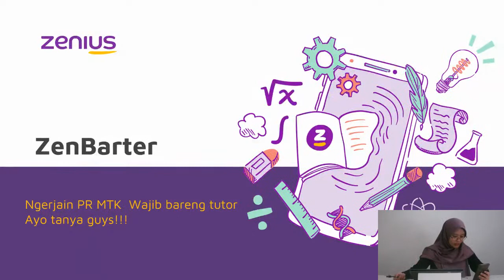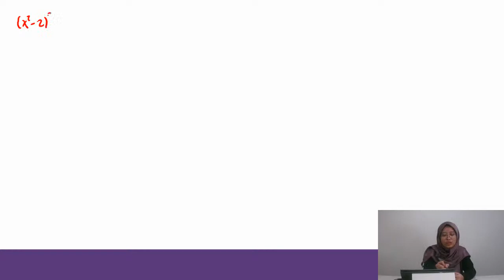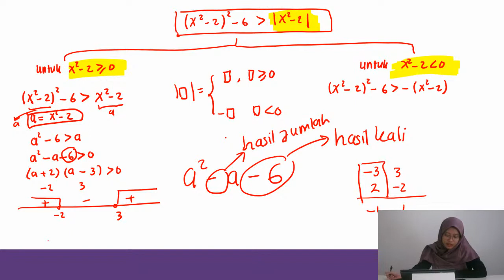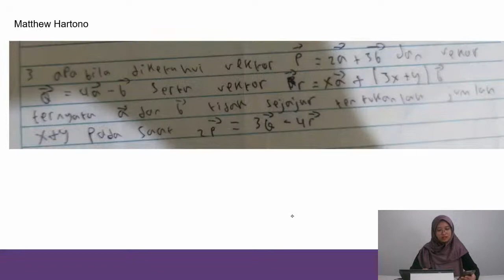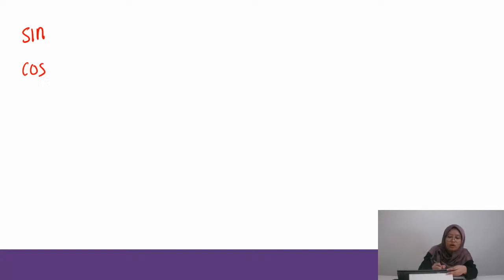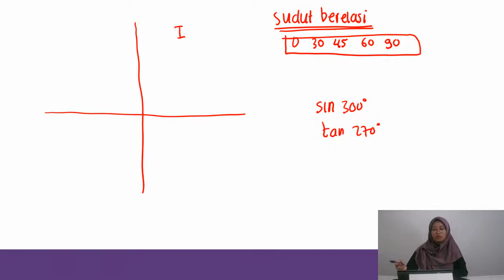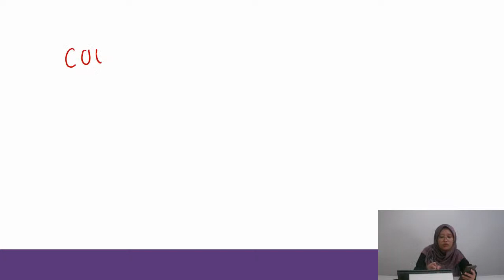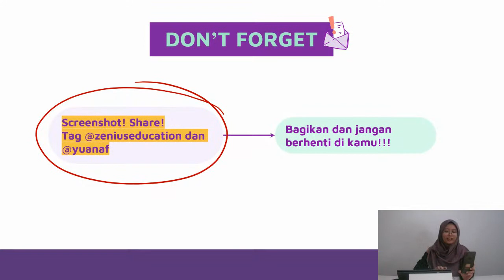Ngerjain PR Matematika Bareng Tutor!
Tambah pengetahuan Matematika Wajib Kelas 11 bareng Yuan yuk! tonton di app Zenius biar bisa tanya Yuan langsung disini

Ada pertanyaan terkait Zenius App atau website zenius.net?